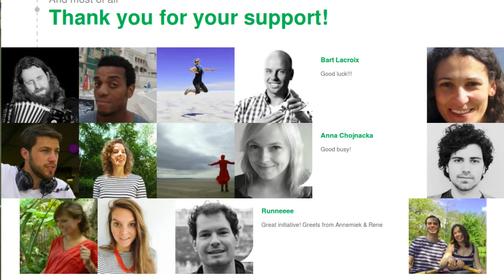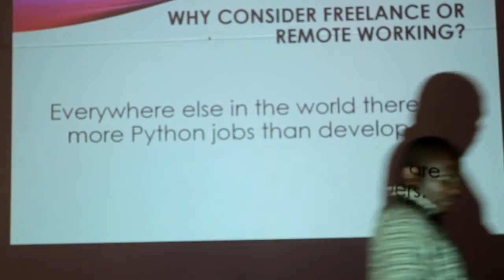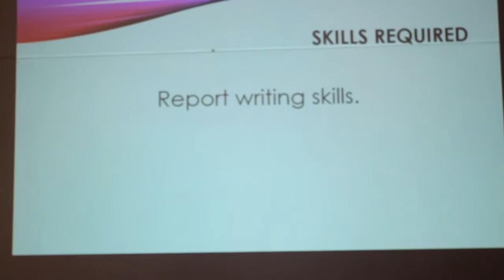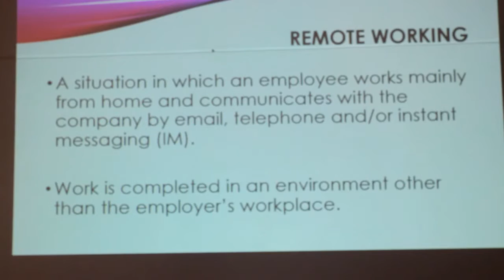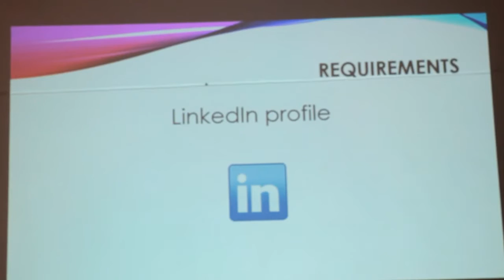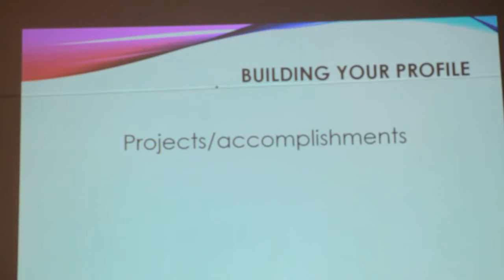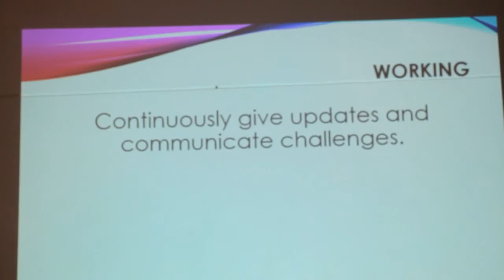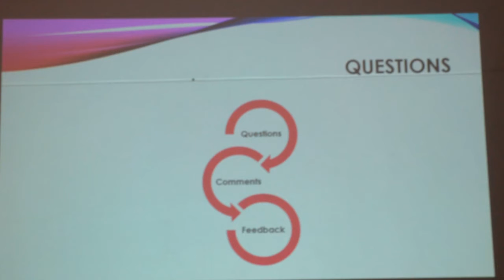Anna Makarudze -Freelance or Remote Working or Both?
Zimbabwe currently has a very high literacy rate of over 90%, despite a very high literacy rate of 90%. While other countries are looking for skilled workers, the opposite is true for Zimbabwe, which has millions of skilled workers looking for employment. Fortunately, the Internet has turned the world into a global village, yes, everyone is talking about globalization! In my talk, I intend to share on the avenues of freelancing and remote working as possible employment/business opportunity for the ordinary, unemployed person in Zimbabwe. I will share on the benefits of both to the developer as well as the nation. I will also share on how to get started as a freelancer or remote worker, with the aim of presenting new and possible employment/entrepreneurship avenues for fellow developers in Zimbabwe.